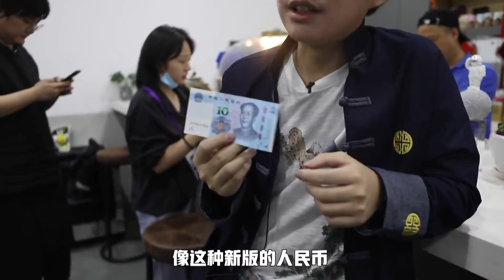脱口秀选手个人技大赏：House背圆周率，晓卉看到呆滞 | 脱口秀大会S3 ROCK&ROAST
脱口秀选手们说学逗唱样样会！中华小曲库、迷人的粤语男声、freestyle张口就来，还有能背到圆周率后40位的#House 来，大家检查一下他背对了吗？漏网之鱼#江梓浩 凭借一己之力成为本季冷笑话大王，舌头舔鼻子这个技能duck不必。一号技师#庞博 为#Rock 带来舒适的肩颈按摩，还有脱口秀界著名耙耳朵#老田 、人形验钞机#House，这些奇葩聚在一起会有怎样的化学反应呢？

《脱口秀大会》第三季定位为一档原创棚内喜剧脱口秀节目。脱口秀演员根据每期节目话题，以不同的视角切入，用专业的喜剧创作能力进行高质量的内容输出，满足观众的信息需求，同台较量，争夺年度“脱口秀大王”桂冠。
▶主要嘉宾：罗永浩、李诞